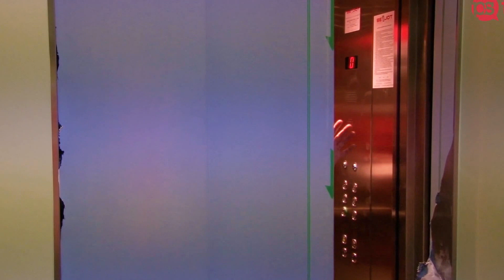Mikołaj z UJ rozdaje prezenty studentom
Wszyscy przytulają i całują Mikołaja! Tuż przed wyjazdem studentów na święta, nasz wysłannik, Mikołaj odwiedził dwa domy studenckie: w Prokocimiu CMUJ oraz Żaczek. Zobacz jak reagowali studenci na wizytę Mikołaja w ich pokojach.